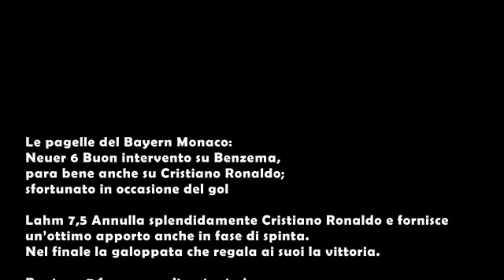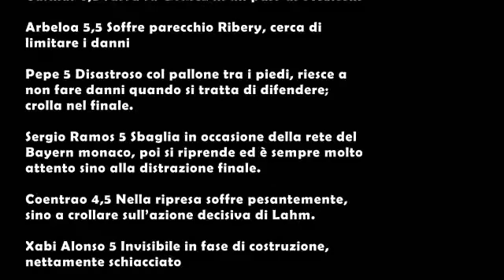BAYERN - REAL MADRID 2-1 - CHAMPIONS LEAGUE - PAGELLE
SEMI FINALE CHAMPIONS LEAGUE BAYERN - REAL MADRID 2-1 DEL 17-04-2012 - PAGELLE